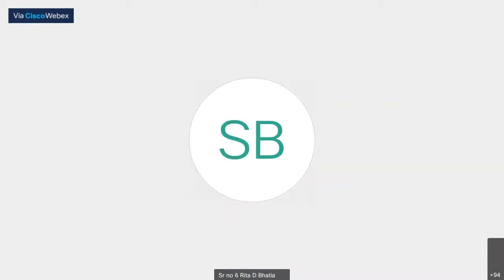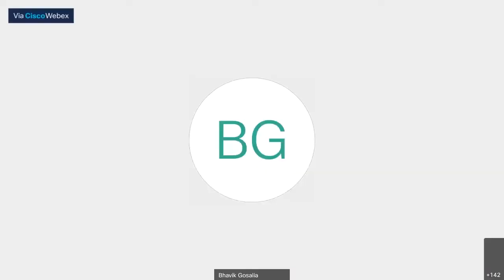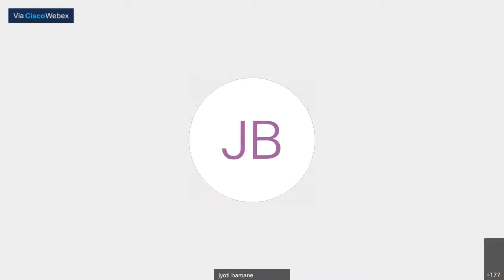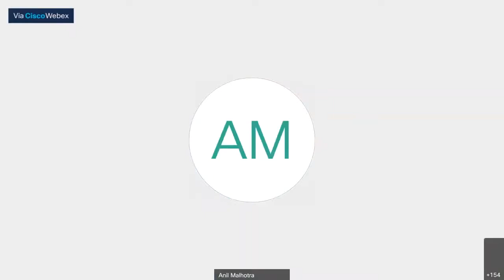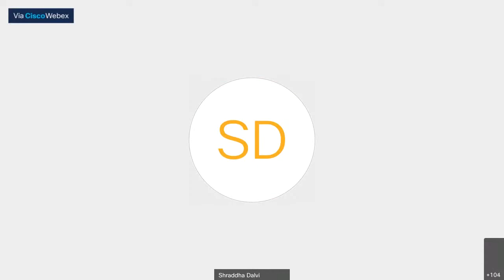Webinar on ALIENATION & SHARED PARENTING ISSUES, CHALLENGES & SOLUTIONS